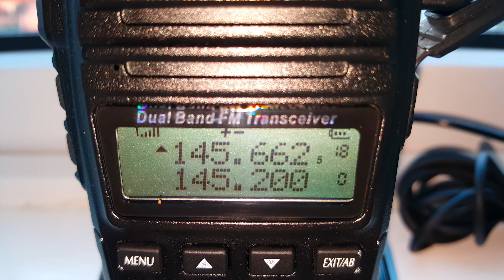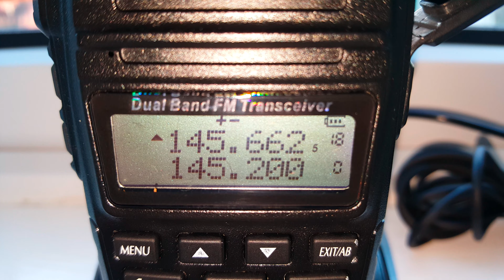Gb3aa repeater - back on the air!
Caught this on scan mode today, great to hear the gb3aa repeater back on the air after quite a while.